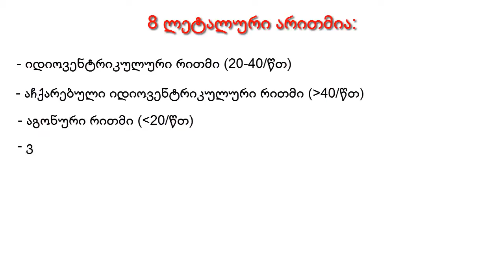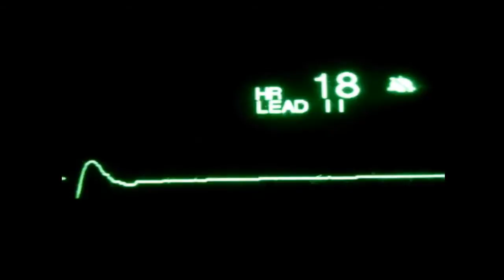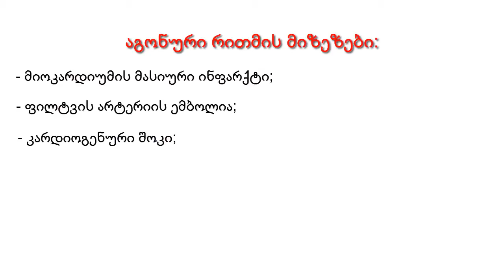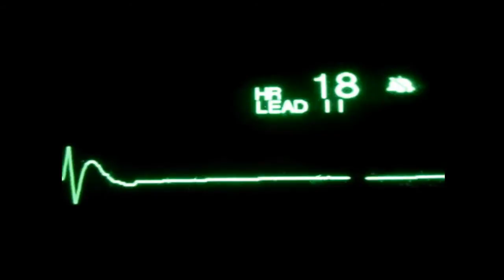ეკგ მონიტორი 4/ გულის აგონური რითმი (მომაკვდავი გულის რითმი) / სიკვდილის წინა პერიოდი / ემერჯენსი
ეკგ მონიტორი 4/ აგონიური რითმი (მომაკვდავი გულის რითმი) / აგონია (agonia) / სიკვდილის წინა პერიოდი (კლინიკური სიკვდილი)
 ekg monitori 4/ agonuri ritmi (momakvdavi gulis ritmi) /agonia/ sikvdilis wina periodi (klinikuri sikvdili)

კარდიოლოგიაში ლეტალური 8 რითმი არსებობს:
- იდიოვენტრიკულური რითმი;
- აჩქარებული იდიოვენტრიკულური რითმი;
- აგონური რითმი (არასწორია- აგონალური რითმი)
- ვენტრიკულური ტაქიკარდია (პარკუჭოვანი ტაქიკარდია)
- ვენტრიკულური ფიბრილაცია (პარკუჭთა ფიბრილაცია)
- Torsades de Pointes
- უპულსო ელექტრული აქტივობა (ელექტრომექანიკური დისოციაცია)
- ასისტოლია (გულის გაჩერება)

მომაკვდავი გულის რითმს იწვევს გულის მძიმე დაავადებები, როგორებიცაა მიოკარდიუმის მასიური ინფარქტი, დიდი პულმონური ემბოლი და კარდიოგენური შოკი. აგონური რითმის მიზეზი ასევე ხდება შემავალი ჭრილობა გულის არეში (მაგ., ცეცხლსასროლი იარაღით).

1- გულისცემის სიხშირის მკვეთრი გაიშვიათება (პარკუჭების შეკუმშვის სიხშირე 20/წთ-ში ან უფრო ნაკლები), და რაც უფროდაუფრო იღუპება გულის კუნთის უჯრედები, მით უფროდაუფრო მცირდება პარკუჭების შეკუმშვის სიხშირეც საბოლოო გაჩერებამდე.
2- უკიდურესად ფართო და დაბალამპლიტუდიანი QRS კომპლექსები- მიოკარდიუმის დაღუპვასთან ერთად QRS კომპლექსები სულ უფროდაუფრო განიერდება და იმავდროულად სულ უფროდაუფრო მცირდება მათი ამპლიტუდაც;
3- არარეგულარული რითმი: აგონური რითმის დროს მკაფიოდ შეიმჩნევა ყოველ ორ მეზობელ QRS კომპლექსს შორის სხვადასხვა სიდიდის R-R ინტერვალი, რაც პარკუჭოვანი რითმის არარეგულარულობაზე მეტყველებს.
4- წინაგულების ელექტრული აქტივობის არრასებობა: აგონური რითმის დროს ეკგ-ზე P საეთოდ არ რეგისტრირდება და მხოლოდ პარკუჭების ელექტრული აქტივობა ჩანს განიერი QRS კომპლექსების სახით.
5- არ არის PR (PQ) ინტერვალები;

კლინიკურად აგონური რითმისთვის დამახასიათებელია:
1- პულსის არარსებობა (პალპაციით);
2- არტერიული წნევის არარსებობა;
3- რესპირაციის არარსებობა;
4- გუგების სწრაფი გაფართოება (ორმხრივი მიდრიაზი);
5- ციანოზური კანი;
6- ცნობიერების არარსებობა.

მართვა:
1- ინტუბაციას;
2- ინტრავენურად ეპინეფრინის ინიექციას;
3- გულ-ფილტვის რეანიმაციას.